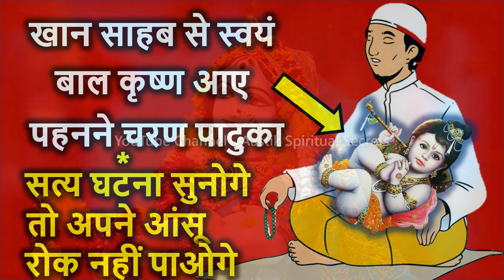श्री राधा ने मुसलमान की बेटी बन, उसे साक्षात् दर्शन दिए (सत्य घटना #36)| Radha Leela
Heart touching story of Shri Radha Rani and her devotee Gulab Khan who lived in Barsana birth place of shri Radha Rani. How a Goddess became daughter of Gulab khan, This miraculous story of Shri Radha Rani proves that it’s easy to communicate with divine powers, the only condition one should have a true Heart.

Satya Ghatna is a series of episodes consisting of true miraculous stories, this series also has some stories sent by our viewers, Subscribe and press the bell icon and never miss new episodes of Satya Ghatna series every saturday and Sunday Evening.
This is 36th Episode of Your Favourite Satya Ghatna Series

सत्य घटना सिरीज़ के सभी वीडियो देखने के लिए इस लिंक पर क्लिक करें - To Watch All Episodes Of Satya Ghatna Series Click on the link –